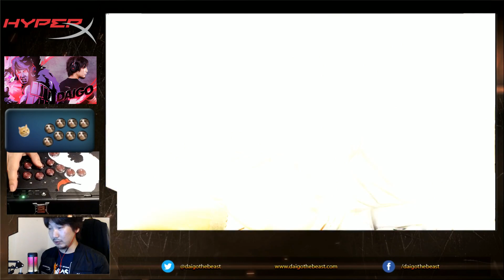【BeasTV Highlight】 11/11/2020 Street Fighter V エドモンド本田 E. Honda